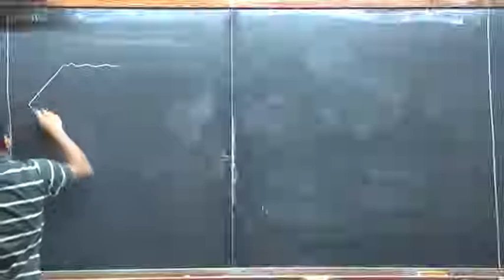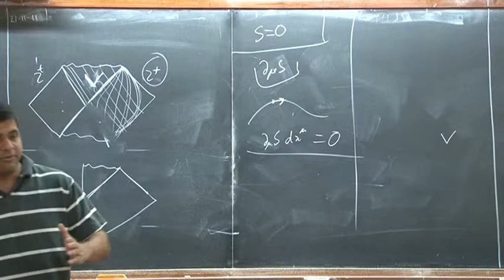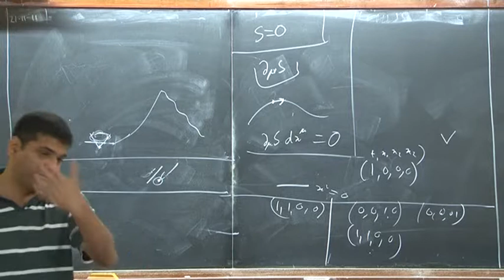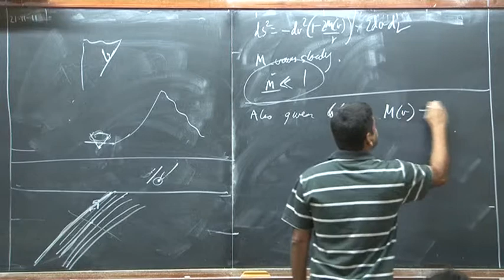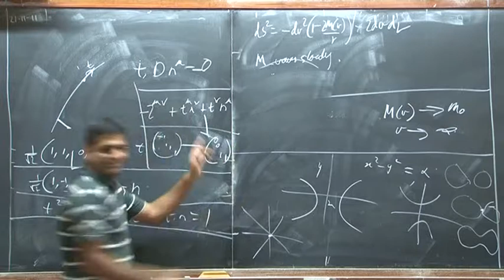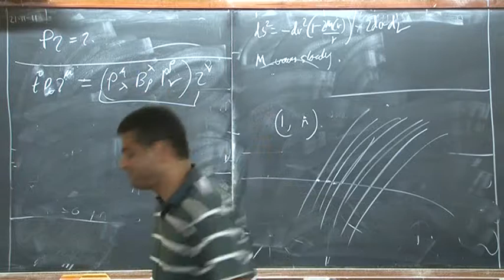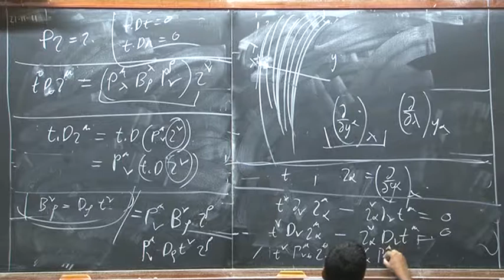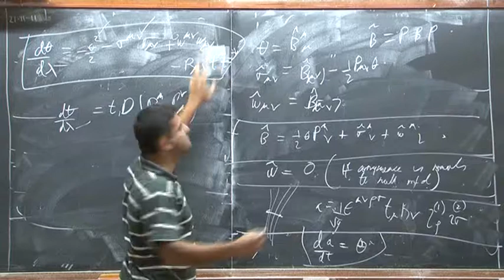Shiraz General Relativity Lecture 24 2011 11 21